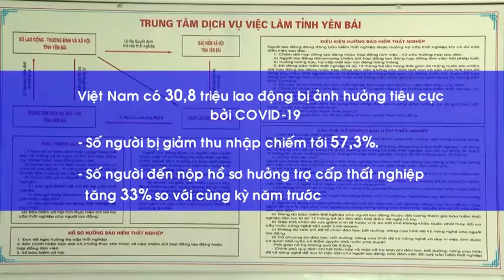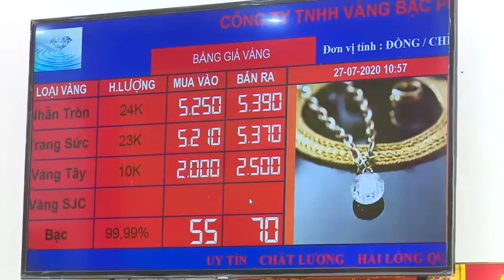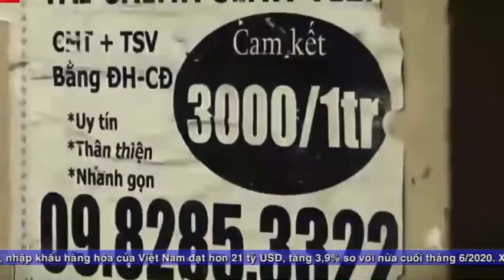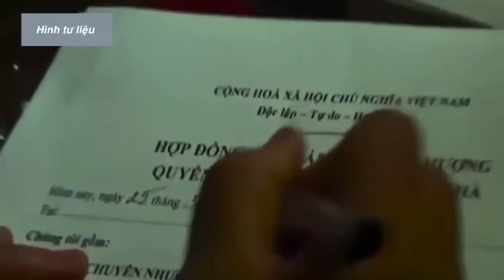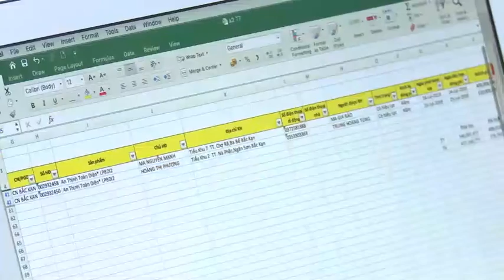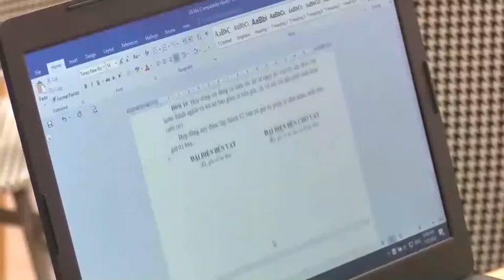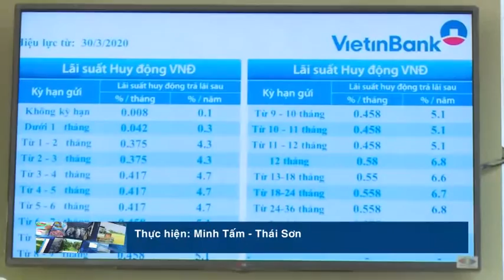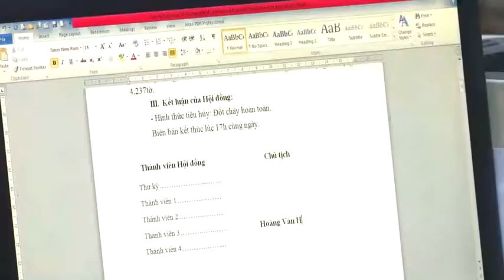27-7 Nhịp sống Kinh tế. ''backantv.vn''